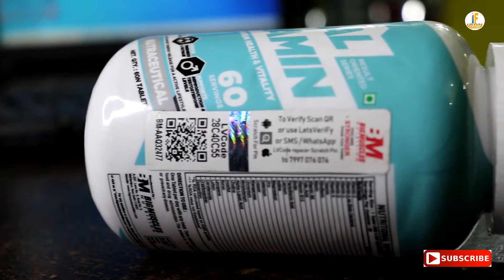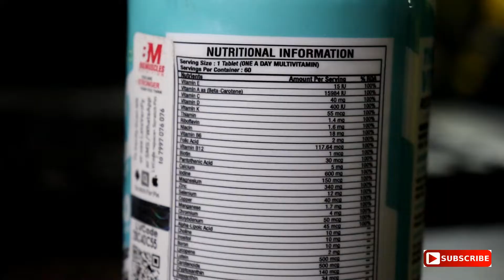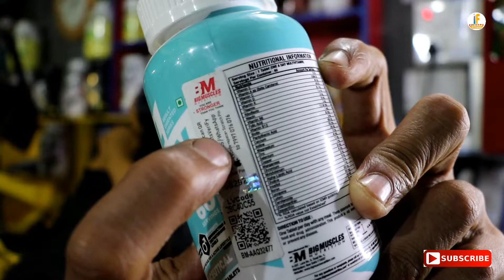Best multi-vitamin for immunity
I hope this video help you for choose best multi-vitamin .